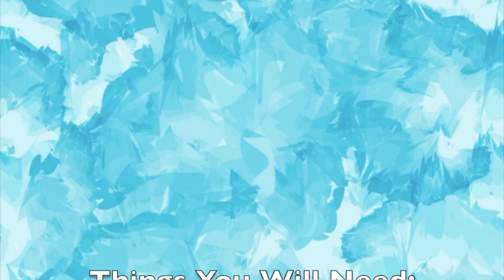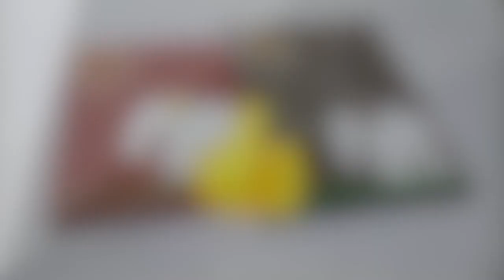How To Make Elephant Collage For Kids | Artango Art & Craft